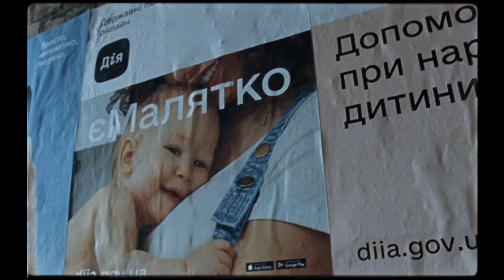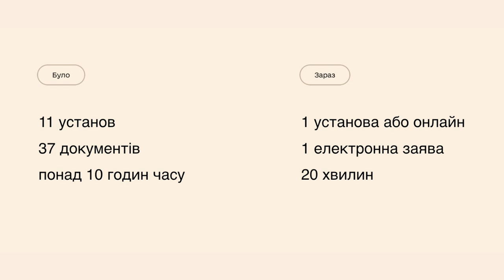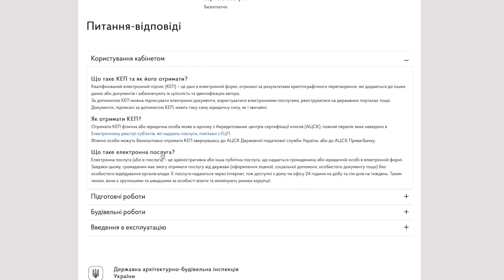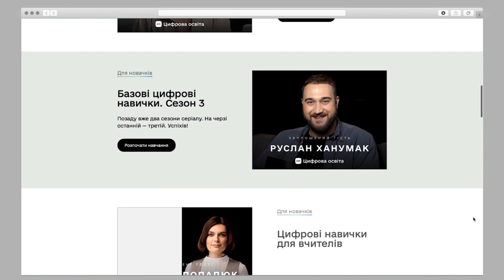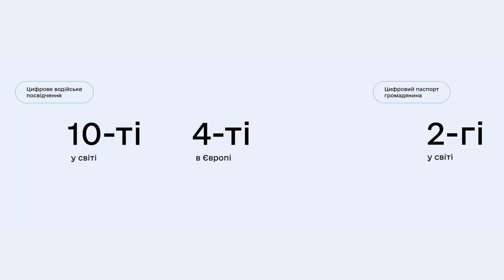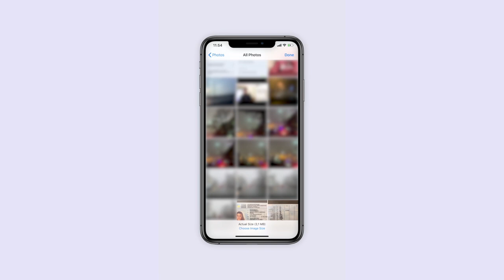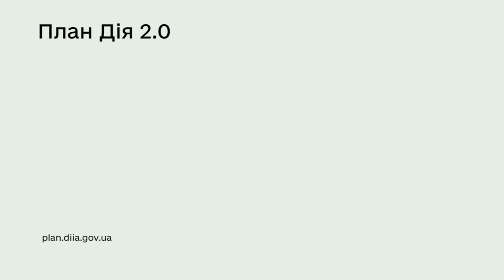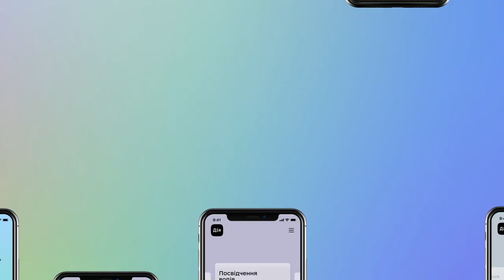Дія. Презентация украинского государства в смартфоне | Владимир Зеленский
Полная версия официальной онлайн-трансляции мобильного приложения «Дія» (Дия), которую вела команда FranchTV. Трансляция велась на официальные каналы Офиса Президента Украины, Кабмина, а также Министерства цифровой трансформации Украины.

В презентации приняли участие:
✔️Президент Украины Владимир Зеленский
✔️Премьер-министр Украины Алексей Гончарук
✔️Министр внутренних дел Украины Арсен Аваков
✔️Советник вице-премьер-министра Украины по цифровой трансформции Мстислав Баник